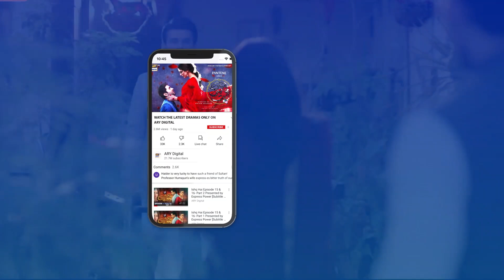Sara Ki Khabar Ghar Se Bahar Nahi Jani Chahiye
Cast:

Babar Ali
Hira Khan
Zubab Rana
Omer Shahzad
Saad Qureshi
Zara Ahmed
Fouzia Mushtaq
Ismail Tara
Shazia Gohar
Talat Shah
Anum Tanveer
Areej Chaudhary
Shazia Qaiser
Farha Nadeem
Owais Sheikh
Abdulla Jawed
Adnan Saeed

Timings :
Woh Pagal Si Monday to Sunday at 07:00 PM